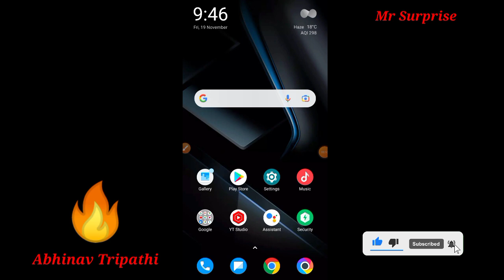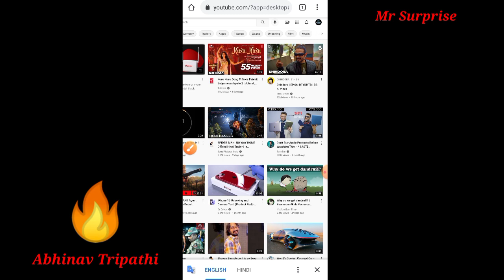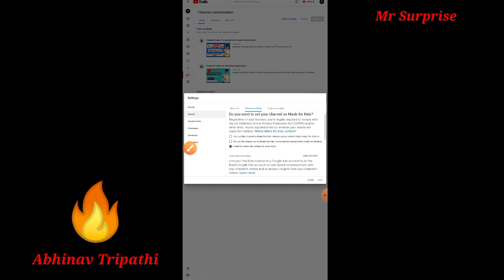Subscriber hide Kaise Kare 2022 | Subscribe hide Kaise kare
Hello Guy's I am Abhinav Tripathi